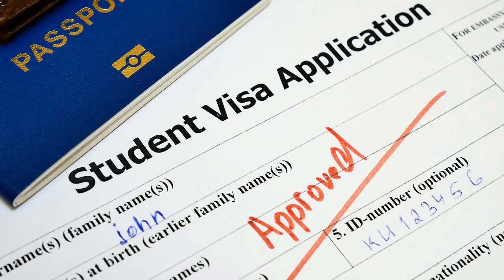ऑस्ट्रेलियाई राज्य International Students की जल्द चाहता है | Australian Immigration Updates